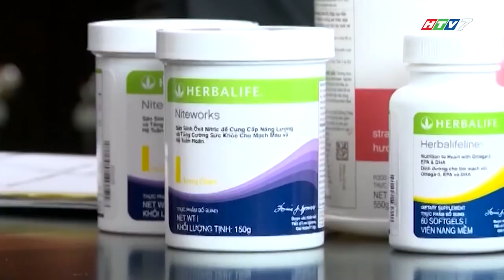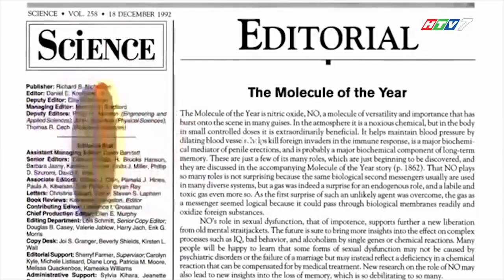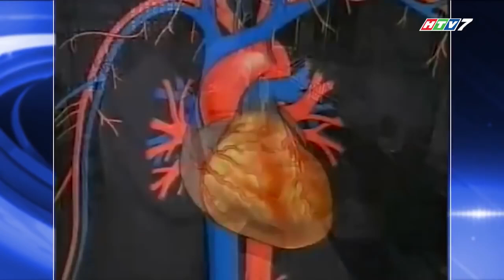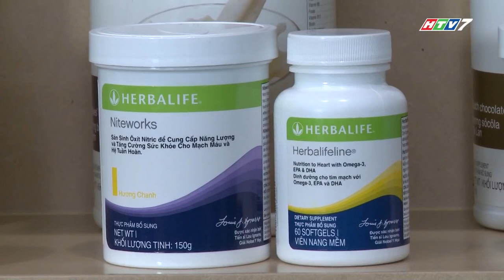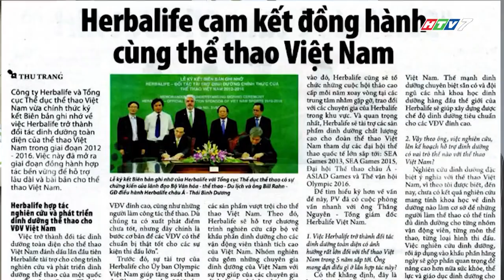Tọa đàm HTV7 giữa TS Louis Ignarro va TGD Herbalife Viet Nam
Kiến thức chăm sóc sức khỏe, nhất là tim mạch từ TS Louis Ignarro là nhà khoa học đoạt giải NOBEL y học năm 1998. Tham khảo thêm sản phẩm herbalife tại